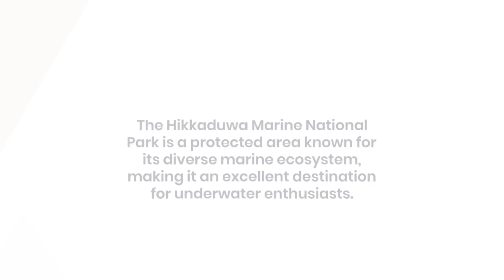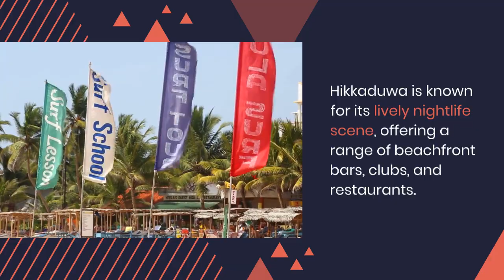Hikkaduwa is a vibrant beach town located on the southwestern coast of Sri Lanka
Hikkaduwa is a vibrant beach town located on the southwestern coast of Sri Lanka. It is renowned for its pristine beaches, thriving coral reefs, and a lively atmosphere that attracts both local and international visitors. Here's an overview of what makes Hikkaduwa a popular destination for beach lovers, snorkelers, and divers:

Beaches: Hikkaduwa is blessed with stunning sandy beaches that stretch along its coastline. The beaches offer a perfect setting for sunbathing, leisurely strolls, and enjoying the beautiful ocean views. The palm-fringed shores provide a relaxed and tropical ambiance, making it an ideal spot to unwind and soak up the sun.

Coral Reefs and Marine Life: One of the main attractions of Hikkaduwa is its vibrant coral reefs, which are easily accessible from the shoreline. The Hikkaduwa Marine National Park, located just a short distance offshore, is a protected area known for its diverse marine ecosystem. Snorkelers and divers can explore the coral gardens teeming with colorful fish, sea turtles, and other fascinating marine creatures. The clear waters and rich biodiversity make Hikkaduwa an excellent destination for underwater enthusiasts.

Snorkeling and Diving: Hikkaduwa offers fantastic opportunities for snorkeling and diving. Snorkelers can simply don their masks, fins, and snorkels and swim from the beach to discover the underwater wonders. Several dive centers in Hikkaduwa cater to divers of all levels, offering guided dives and certification courses. Exploring the underwater world here allows visitors to witness the vibrant coral formations, encounter exotic fish species, and even have close encounters with turtles and other marine life.

Water Sports: Hikkaduwa is a hub for various water sports activities. From jet skiing and banana boat rides to wakeboarding and paddleboarding, there are plenty of options for those seeking an adrenaline rush. The warm and inviting waters of Hikkaduwa make it an excellent playground for water sports enthusiasts.

Nightlife and Entertainment: Hikkaduwa is known for its lively nightlife scene. The town comes alive after sunset, offering a range of beachfront bars, clubs, and restaurants. Visitors can enjoy live music, dance to local beats, and savor delicious seafood and international cuisine. The vibrant atmosphere and friendly locals create a memorable experience for those looking to socialize and have a good time.

Local Markets and Handicrafts: Hikkaduwa features vibrant local markets where visitors can explore and purchase unique handicrafts, souvenirs, and clothing items. The markets offer a glimpse into the local culture and provide an opportunity to support local artisans and businesses.

Surfing: Hikkaduwa's beaches are also popular among surfers, particularly from November to April when the waves are at their best. Surf schools and rental shops are available for beginners and experienced surfers alike, providing the chance to catch some thrilling waves.

Hikkaduwa's combination of beautiful beaches, thriving coral reefs, and lively atmosphere make it a sought-after destination for beach enthusiasts and water sports lovers. Whether you're seeking relaxation, underwater exploration, or a vibrant nightlife experience, Hikkaduwa offers a diverse range of experiences that cater to various preferences and interests.